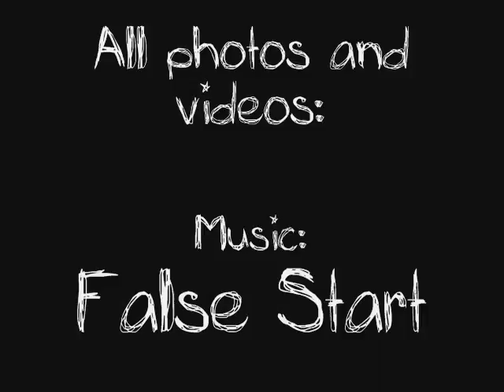False Start - Fist2Face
false start instore at fist2face